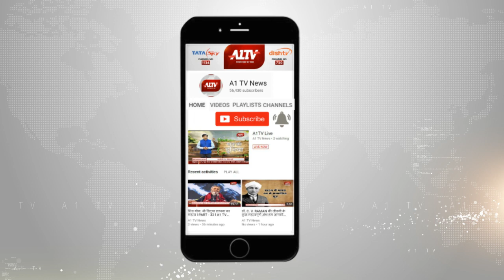ब्यावर: पुलिस ने निकाला फ्लैग मार्च,शांतिपूर्ण और निष्पक्ष रूप से मतदान करने की अपील